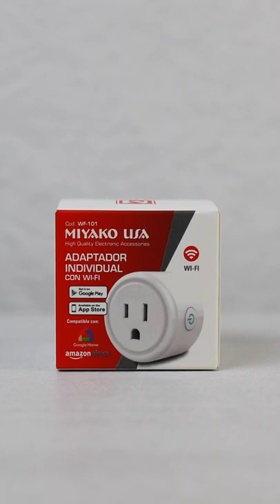Smart Plug SOLD the RIGHT Way 😌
Thank you so much for reviewing and/or purchasing our products. Please make sure to leave your honest review about them in the comments or in the review section from where you purchased it.